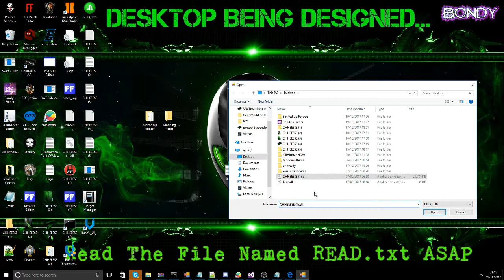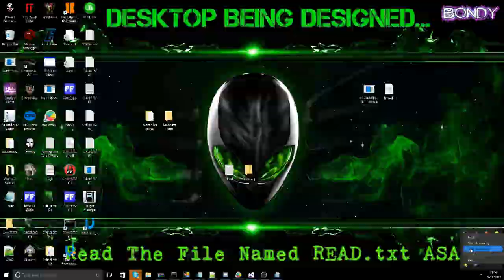[PC/Windows] The Capo|ModdingTeam Dll Injector By Realistical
●▬▬▬▬▬▬▬▬ R}v1 ▬▬▬▬▬▬▬▬●

For A Shoutout!
Song ► B.O.B - So Good
✯ Note:
Hello peeps, yesterday I recreated the Capo|ModdingTeam YouTube
channel since someone by the name of soziaLYavii had the information to the
email of the YouTube, I got back into the YouTube, then he deleted the email.
Sorry for the messy desktop aswell.
Information:
✯ Name ► The Capo|ModdingTeam DLL Injector
✯ Price ► FREE
✯ Version ► 1.0
✯ Game ► N/A
✯ Creator ► Realistical
✯ Open ► N/A
✯ Download CFG  ► N/A
✯ Download .ff  ► N/A
✯ Download Backup  ► N/A
✯ Download SPRX  ► N/A
✯ Visit Website  ► N/A
✯ Recorder ► BondysMoDz /// Joshua9991
Is This Video Copyrighted:
Nope :)
▌▌►Description Copyright◄ ▌▌
This Description Layout Is Made By Someone By The Name Of BondysMoDz /// Joshua9991 Or Me, Anyone Else Found Using It Without Owner Permission Is Subject To Copyright!
If You Would Like To Edit This Description, Then Ask The Owner Bondy And Leave "●▬▬▬▬▬▬▬ Bondy ▬▬▬▬▬▬▬●" Up The Top.
File Virus Scan:
SAFE

That Is Watching This Video This APPLIES To You: Copyright Disclaimer Under Section 107 of the Copyright Act 1976, Allowance Is Made For -Fair Use- For Purposes Such As Criticism,Comment,NewsReporting,Teaching,Scholarship And Research.